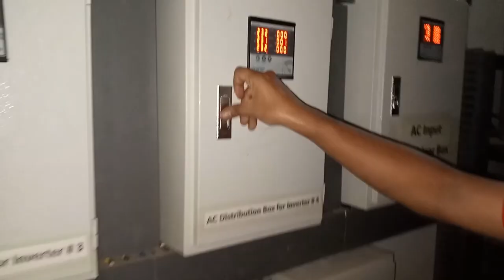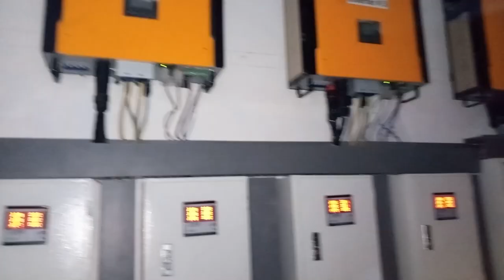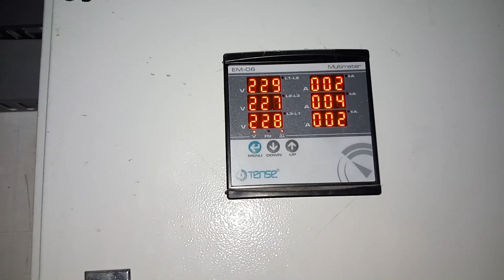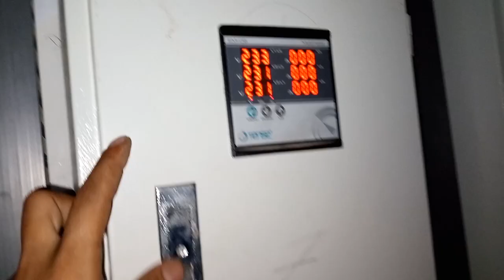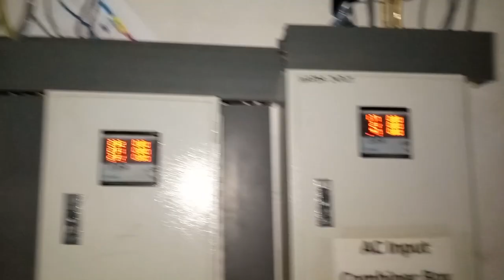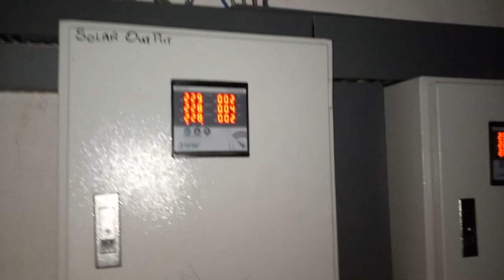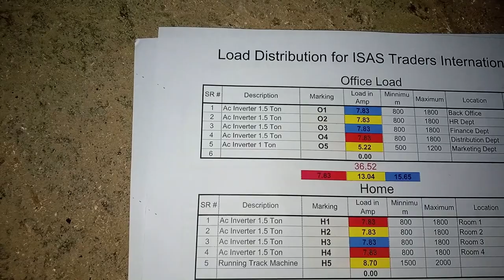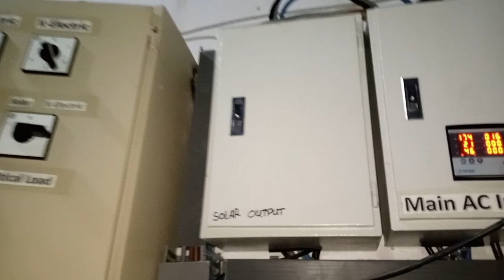40 kilowatts Solar Energy Project Complete Site Tour, installed by Humble Solar Wala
Solar Energy & Wind Turbine Solution
Solar Energy Project Commissioning & Installation

“Cut Your Utility Bills Today” and “Reduce Your Carbon Footprint” are just two examples of potential headlines that offer prospects the solutions they’re looking for.
Everyone goes about saving the world in their own way. Some people ride their bikes to work. Others bring reusable bags to the grocery store. Leonardo DiCaprio yells about greenhouse gas emissions from the window of his private jet, which surpasses the annual emissions of a large car by the time his ivory tower diatribe is halfway over.

While energy demands increase yearly, the growing number of options creates a challenge more marketers across the sectors. How can you persuade consumers that your option is the best?

What outsiders don’t realize is that “solar companies” can refer to many different businesses:

Solar installation service provider
Solar equipment supplier/distributor
Solar manufacturer
Solar lead generation agency (such as Energy Sage)
Solar software (Sass company)
Solar consulting (usually B2B)

Thanks & Regards

Humble Ahmed
Hiba Trading (SMC-PVT) Ltd
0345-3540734